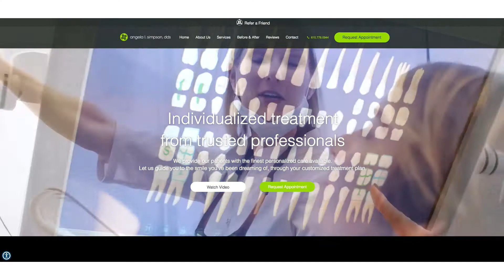Hi5 Practice | Services Overview